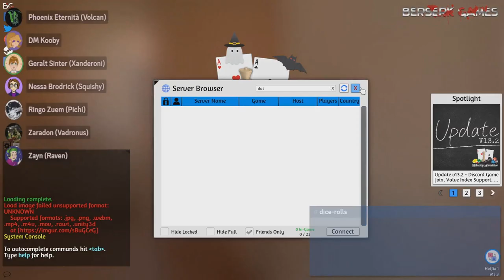Fire Emblem: Fallen Kingdom | Homebrew D&D | Session 23 | Beginning of Chapter 2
DM - @DatKooby
Zayn the "Brawler" - @raventherogue